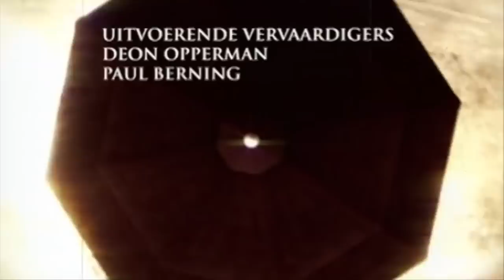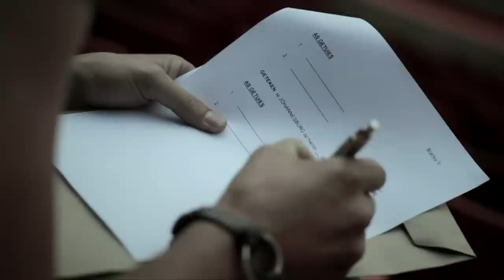Tien jaar gelede! – Getroud met Rugby | kykNET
Dis destyds Donderdag, en ons gooi terug na die begin [en alles tussenin].